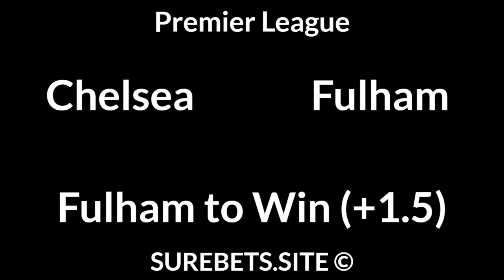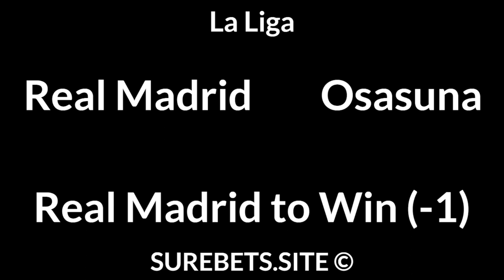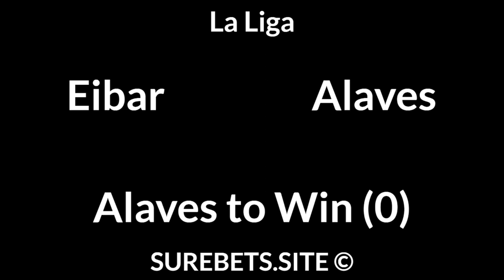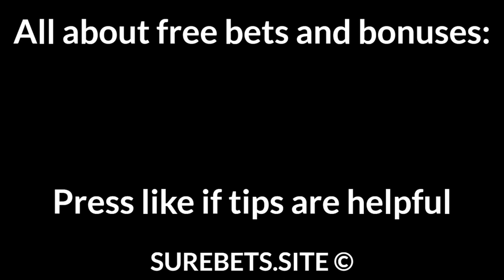Football Betting Tips Today — Premier League, La Liga, Ligue 1, DFB-Pokal Predictions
Everton vs Aston Villa
Everton to Win

Brighton vs Leeds United
X

Chelsea vs Fulham
Fulham to Win (+1.5)

Crystal Palace vs Man City

Huesca vs Real Sociedad
Real Sociedad to Win

Eibar vs Alaves
Alaves to Win (0)

Lille vs Nice
Lille to Win (-1)

PSG vs Lens
PSG to Win (-1)

Dortmund vs Holstein
Dortmund to Win (-1.5)